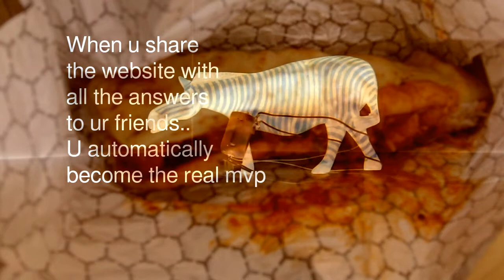Somebody Did Something Then The People Came #326